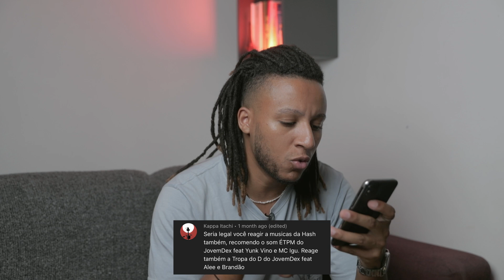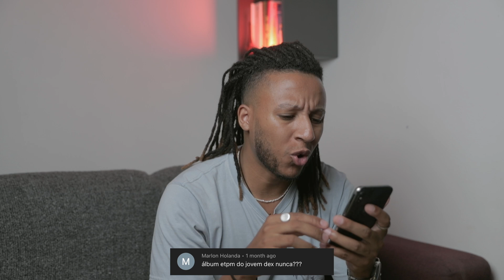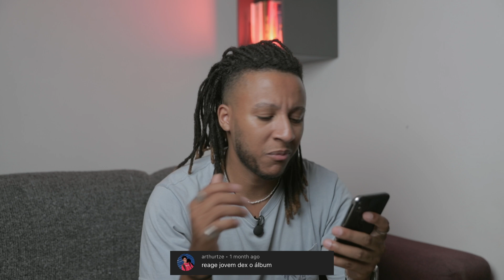JOVEM DEX - ÉTPM (GRINGO REAGE A ÁLBUM, SUGERIDO) 🇧🇷 🇵🇹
Mekié pessoal, a pedido de muitos trago-vos neste vídeo a minha sétima reaction a um álbum/EP aqui no canal, e quem melhor do que MAN LIKE, Jovem Dex, com o álbum "JOVEM DEX - ÉTPM"!
Espero que gostem e já sabem, comentem, deixem aquele gosto e partilhem aí com o pessoal. ;)

Beats de Fundo - By StreetStyle Banggers

Timecodes

00:00 - Intro
03:00 - QUEM PEDIU?
11:30 - 1a TAPA
15:44 - 2a GOAT
19:38 - 3a OBAMA
25:11 - 4a POPEYE
29:32 - 5a A RAMBO
31:40 - 6a 7 MONEY RAIN
36:54 - 7a O NEGRO e a GRANA - INTERLÚDIO
40:17 - 8a ÉTPM
45:55 - 9a TROPA DO D!
54:22 - 10a FLOW L.G.
01:00:51 - 11a FOGO
01:06:40 - 12a YAKUZA
01:10:20 - 13a PAPARAZZI!
01:14:06 - Pensamentos Finais